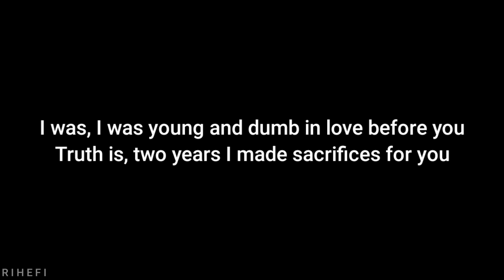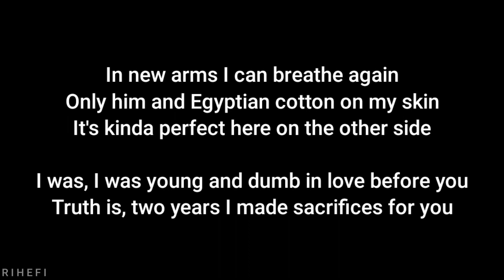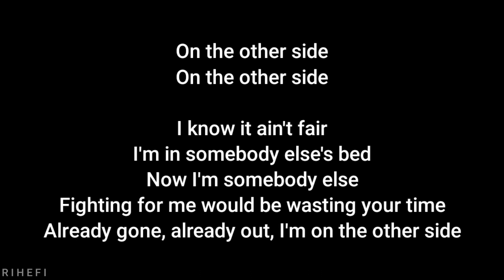Mimi Webb - The Other Side (Acoustic Karaoke)